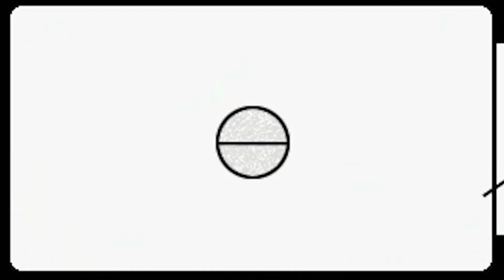My Main Spider Man PS4 Sequel REQUEST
Today's video I will be talking about the 1 main request I have for Spider-Man PS5/ Spider-Man PS4 Sequel. This is just an awesome and interesting request that I have and would love to share it with you.